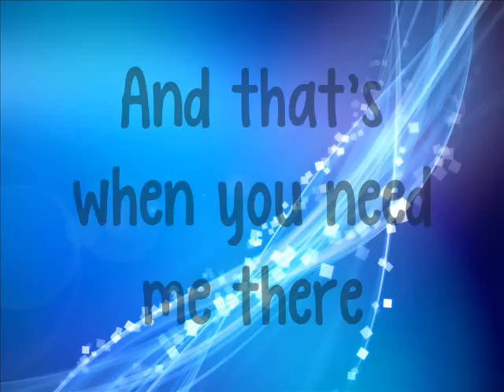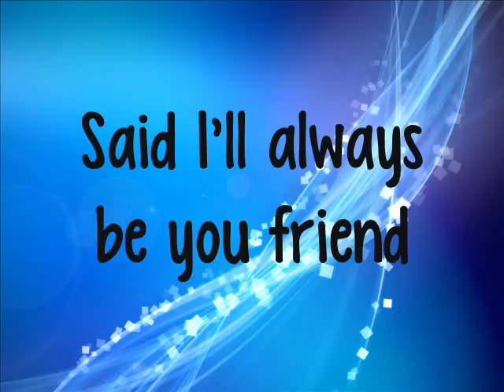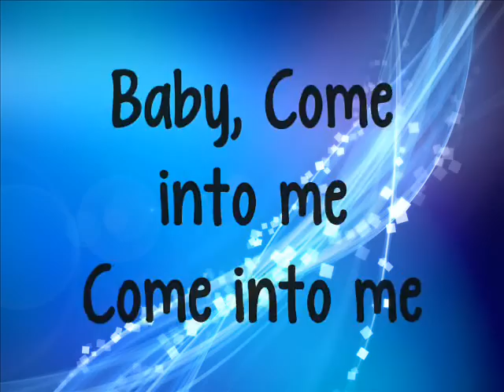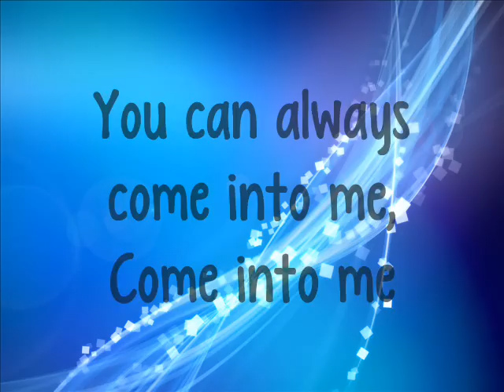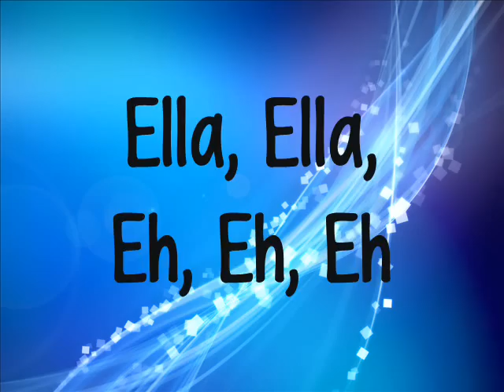CL- Umbrella Lyrics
2NE1 CL Umbrella (Remix) Lyrics